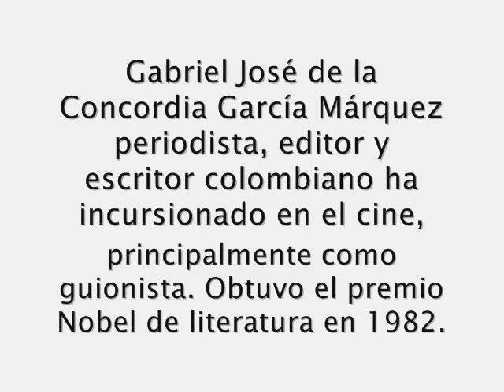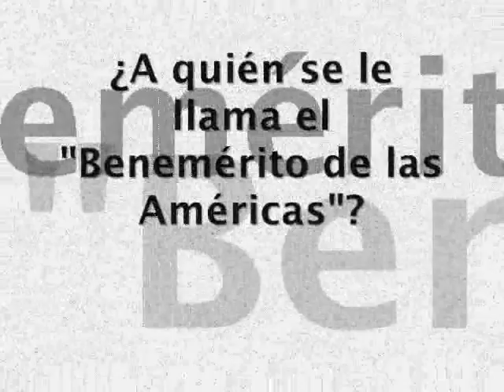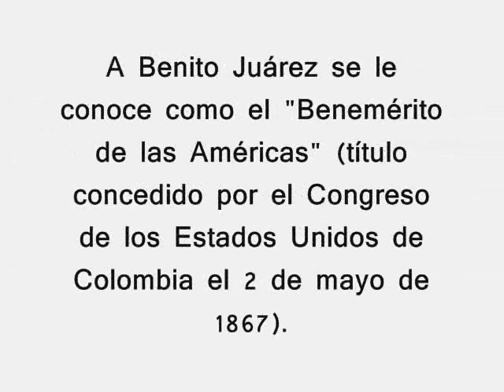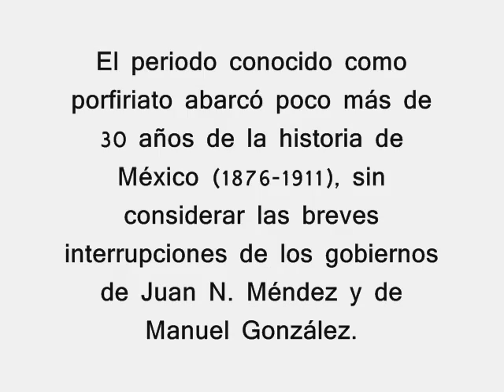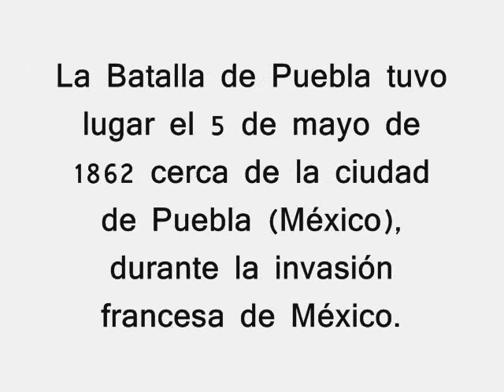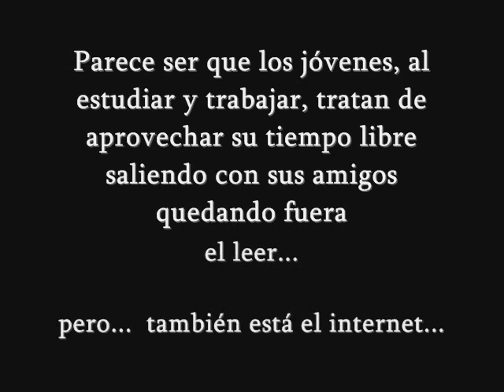Juventud y Literatura 03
Preguntas de Cultura General.